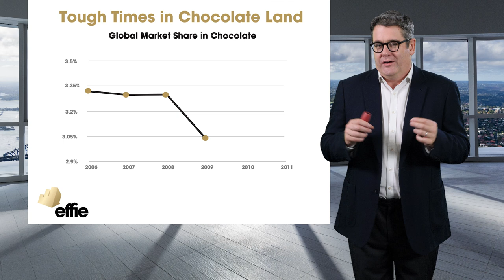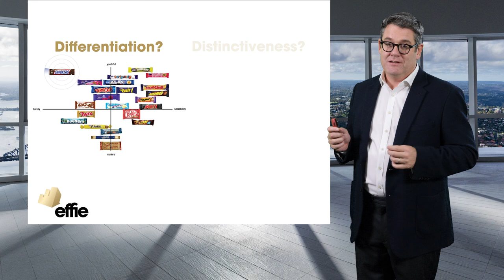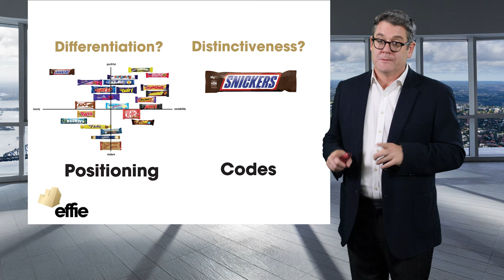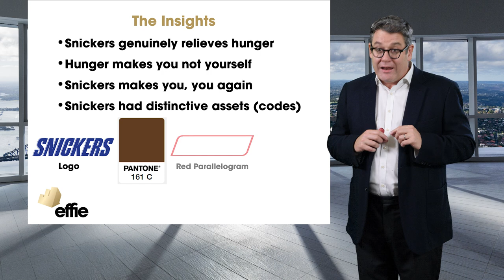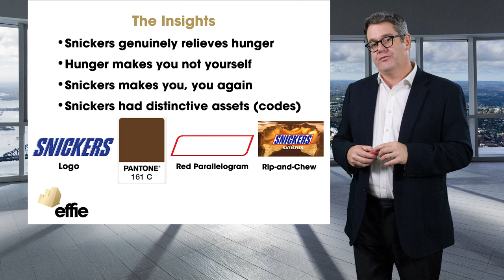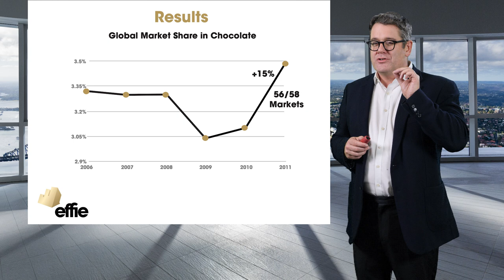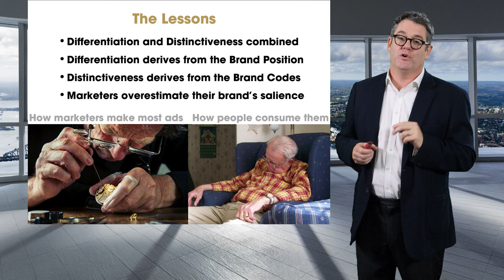Mark Ritson on how Snickers turned around declining market share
Snickers managed to turn around declining market share by creating a campaign, 'You're not your when you're hungry', that differentiated its brand positioning used its brand codes to bolster distinctiveness